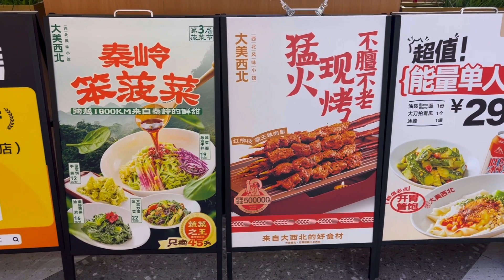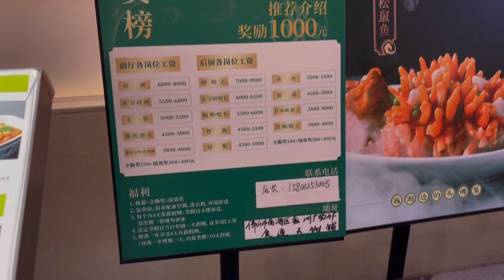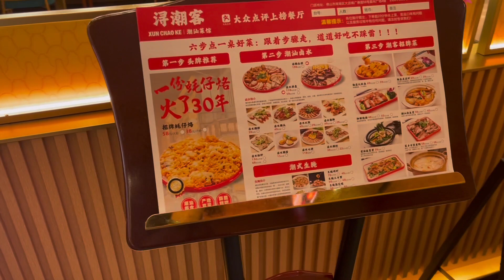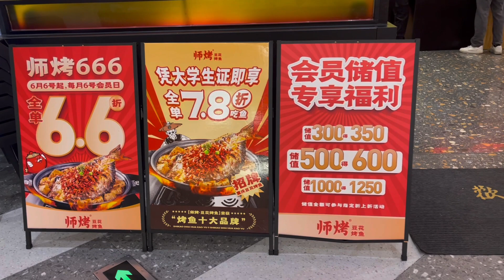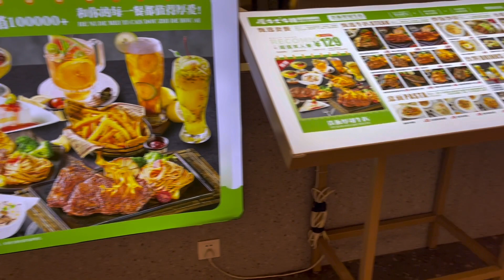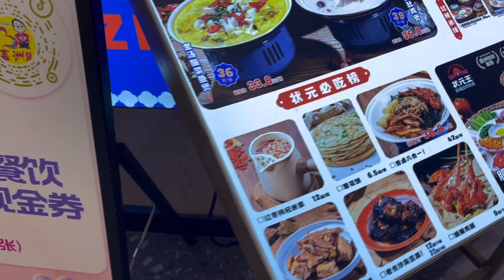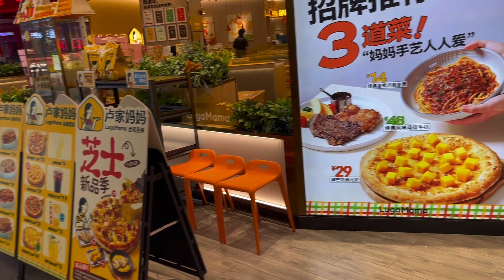廣州黃岐廣佛路嘉洲廣場，美食廣場顧客稀少，商鋪應有盡有飲食購物一條龍